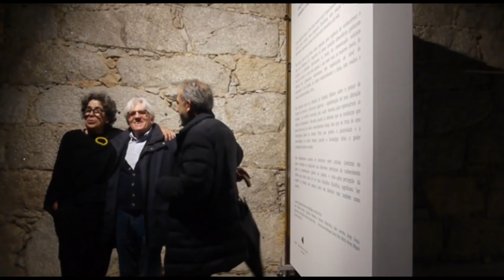Inauguração da exposição "O Retorno do Mundo - memória e vertigem"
Aconteceu no sábado, 19 de novembro, pelas 16h, a inauguração da exposição:

"O Retorno do Mundo – Memória e Vertigem"
Curadoria de Eglantina Monteiro em diálogo com Nuno Faria

"O que significa habitar a Terra? Que mundo é este? O que fazemos aqui?"
Até há pouco tempo, eram perguntas filosóficas, sem relação com o dia a dia, impondo-se apenas nos intervalos mais ou menos dramáticos das nossas vidas. "O Retorno do Mundo" conecta trabalhos de cientistas, artistas e poetas, reiterando as implicações das diferentes estruturas do conhecimento sobre as transformações globais do planeta.

::::: P A R T I C I P A N T E S :::::
Bárbara Moreira, Eglantina Monteiro, Francisco Palma-Dias, Jorge Graça, João Lavinha, Inhabitants, Júlia Seixas, Luís Ribeiro, Manuel Santos Maia, Marta Alvim, Miguel Cheta, Nuno Faria, Pedro Neves Marques, Vasco Célio

ENTRADA LIVRE!

::: Ao longo do período da exposição, curadores, cientistas e artistas irão apresentar diferentes comunicações.

Exposição patente de 19 novembro a 28 janeiro 2017, das 15:00 às 19:00 no MIRA FORUM.